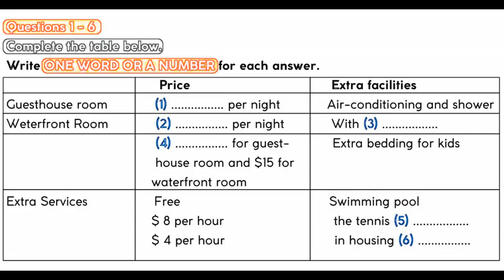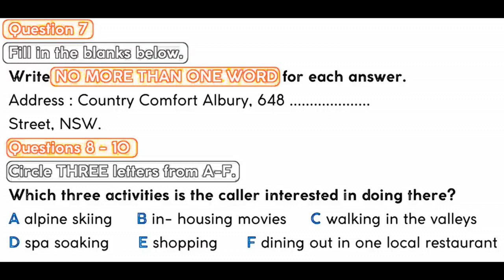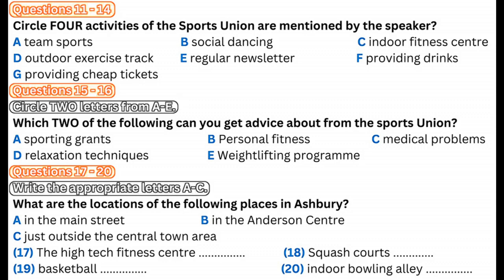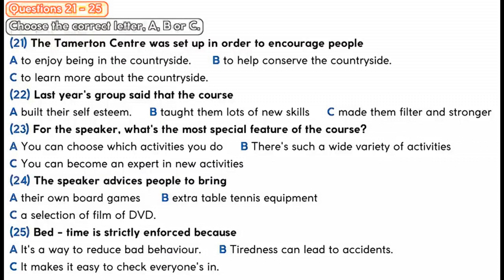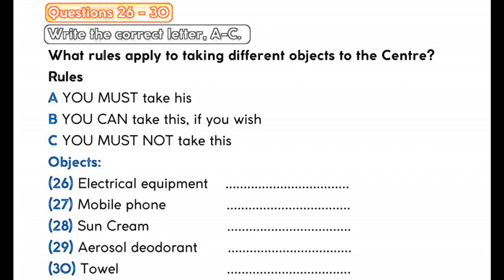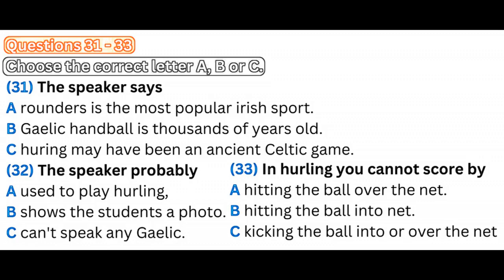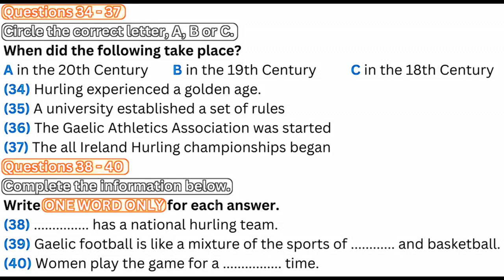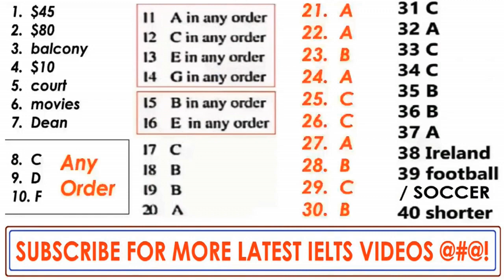Listening Practice - March 7